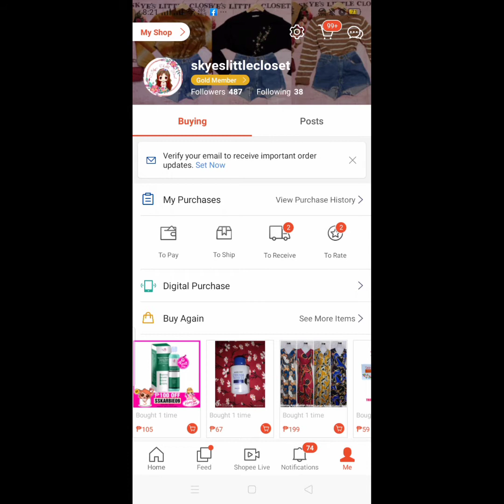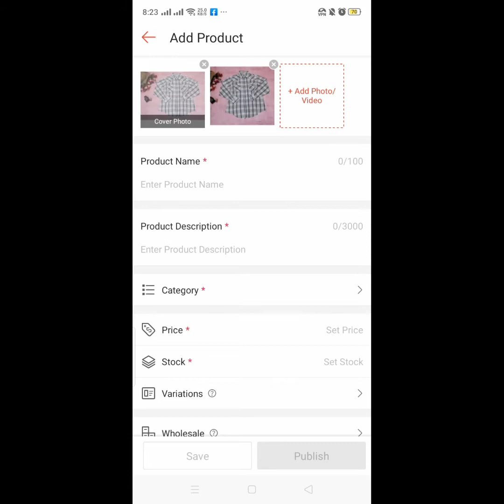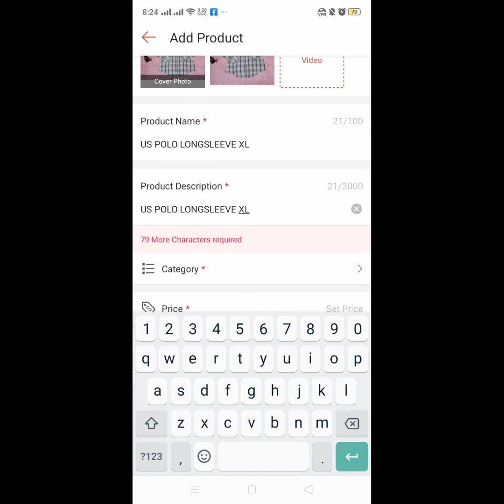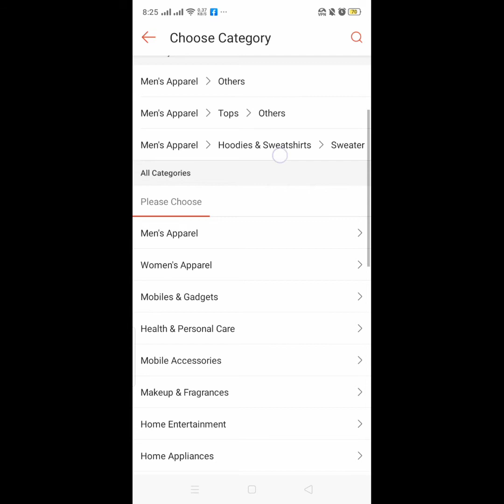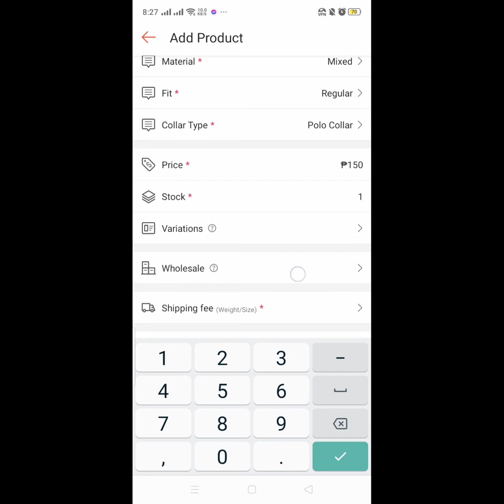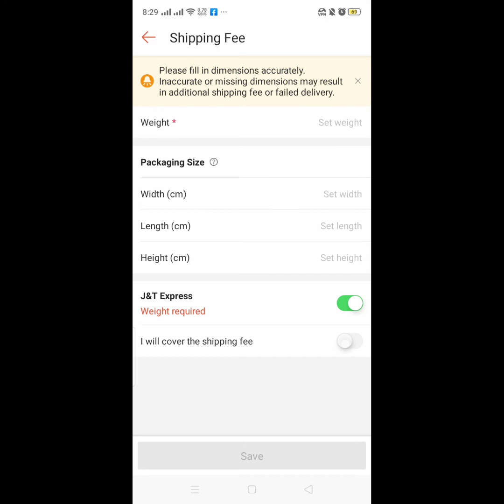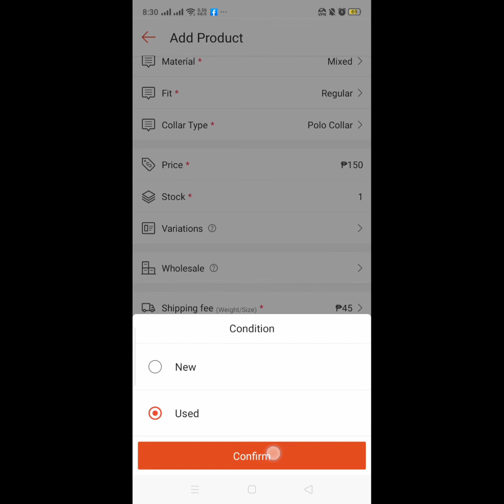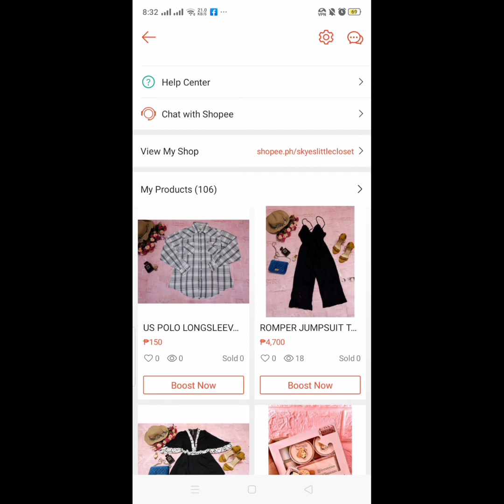HOW TO ADD PRODUCT ON YOUR SHOP? Listed Successfully.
PAANO MAG ADD NG PRODUCT SA MISMONG SHOP?NO REVIEW NEEDED.